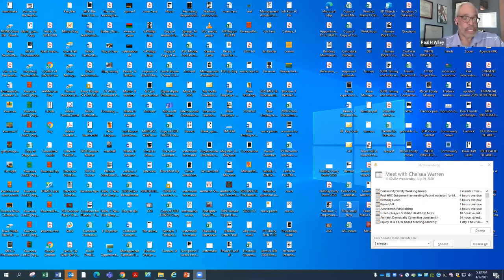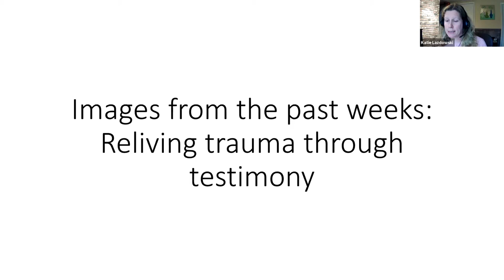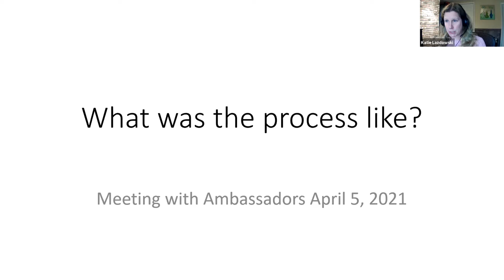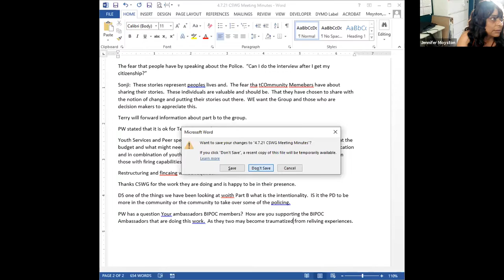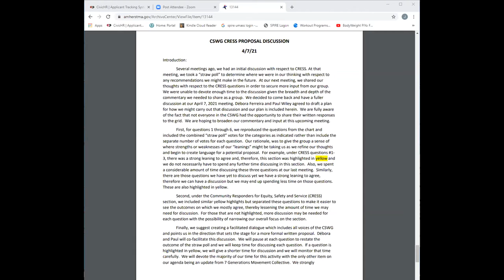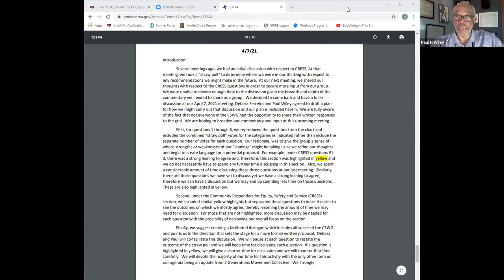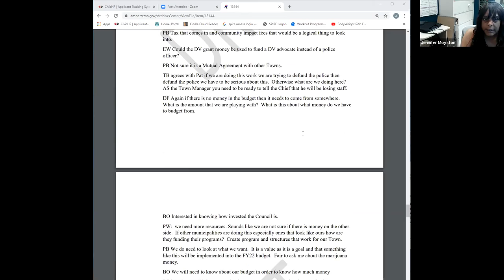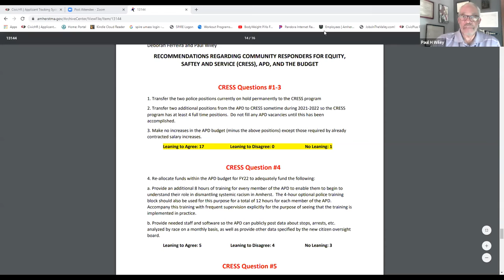Community Safety Working Group April 7, 2021